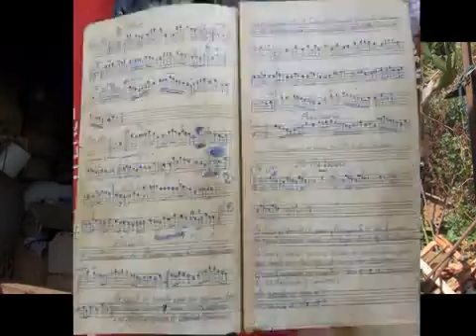La Chirimía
“PROMOCIÓN, REVALORACIÓN Y DIFUSIÓN DEL PATRIMONIO CULTURAL COMUNITARIO”